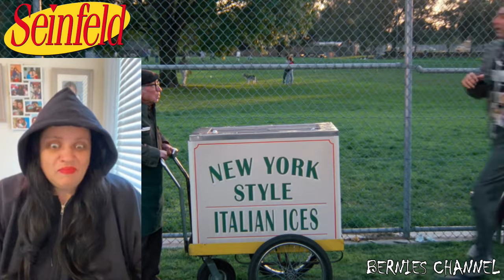FIRST TIME WATCHING | SEINFELD S6 E24 "The Understudy" | REACTION!!! 😂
🌟🌟🌟Watch me react to Seinfeld Season 6 here!!!🌟🌟🌟